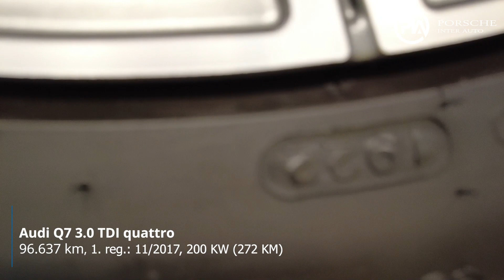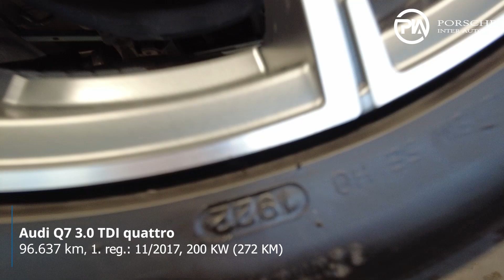Audi Q7 3.0 TDI quattro - TEHNIČNO STANJE